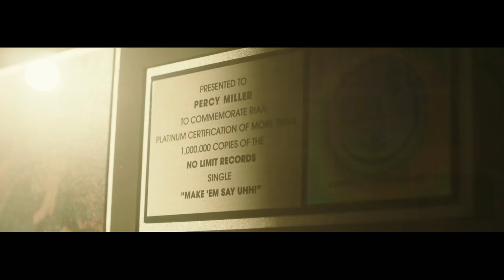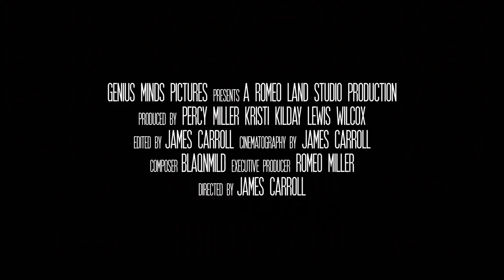THE INSPIRING UNTOLD MASTER P DOCUMENTARY "FROM THE HOOD TO HOLLYWOOD"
Percy Miller grew up in one of the most dangerous places in the world, the Calliope Projects, to selling over 100 million records independently, inspiring a whole nation. The Master P real life story, you think you know but you have no idea. The highly anticipated film is already being nominated by film festivals all over the world. "From The Hood To Hollywood" the documentary directed by James Carroll, produced by Genius Minds Films. @MasterP

King of the South (Bio Pic) Movie in Theaters Nationwide Next.
-Genius Minds Pictures 2019